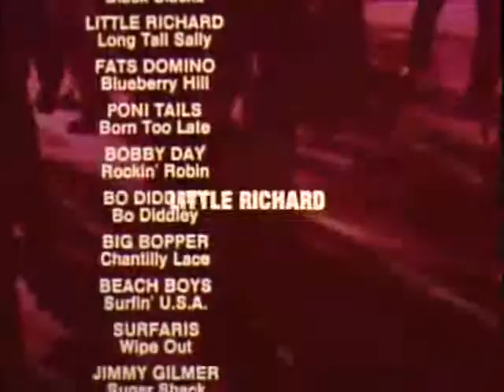25 Rock Revival Greats - The 1950s...16 years later!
This commercial is from 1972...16 years prior it was 1956...yet the vibe in this ad feels like it was long, long ago!  16 years ago it was 1995, that doesn't seem to long ago. Damn! I still have records in shrink wrap from the early 1980s!  I guess what I'm saying is, is...I have no idea!